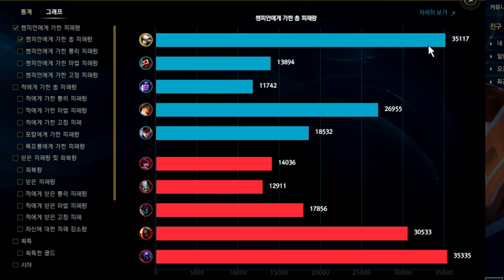제드보다 강력한 암살자의 탄생 ㅋㅋㅋ ★감전+방관=16킬★ 암살 카밀 [테스터훈]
* 롤 뉴메타 전체영상을 보기 원하시면 아래 주소를 클릭해 주세요.

* 게임 테스터 전체영상을 보기 원하시면 아래 주소를 클릭해 주세요.

* 배틀그라운드 전체영상을 보기 원하시면 아래 주소를 클릭해 주세요.

* 병맛 일상 전체영상을 보기 원하시면 아래 주소를 클릭해 주세요.